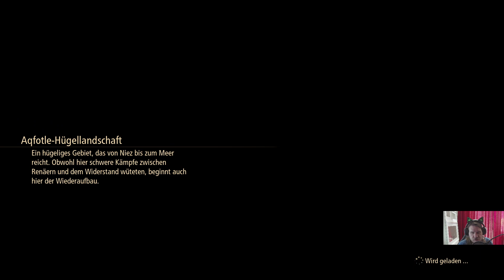Der Spaß am gemeinsamen Essen | Tales of Arise: Beyond the Dawn#2 | Dreadicuz